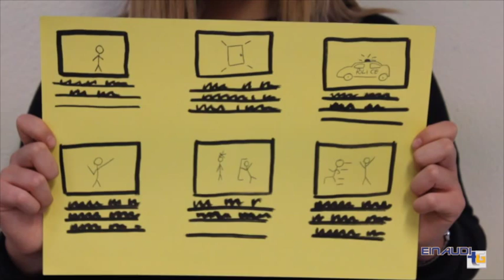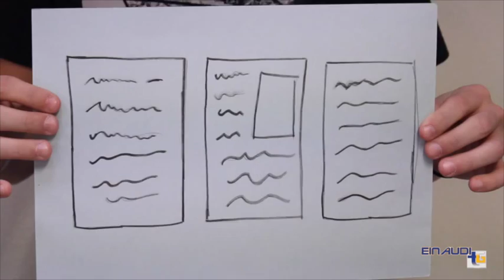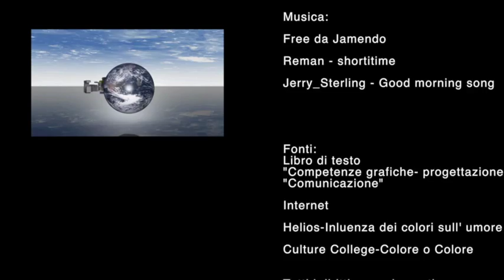iEdu 4H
Nuovo special " EDUCAZIONE "dell'EinaudiTG